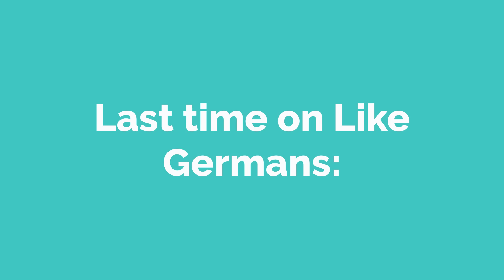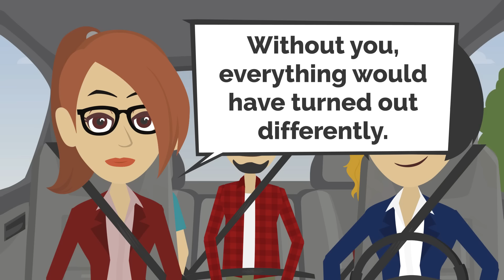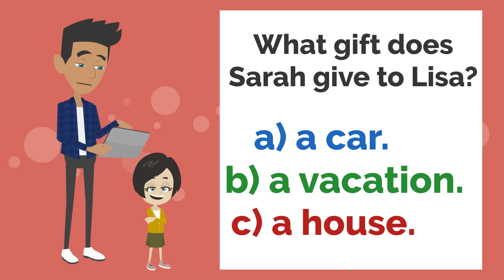The Reunion Part 5 | Basic English conversation | Learn English | Like English